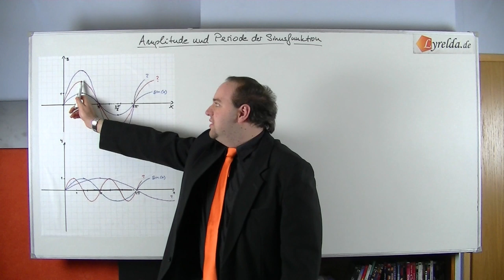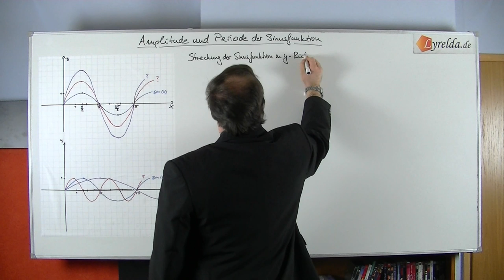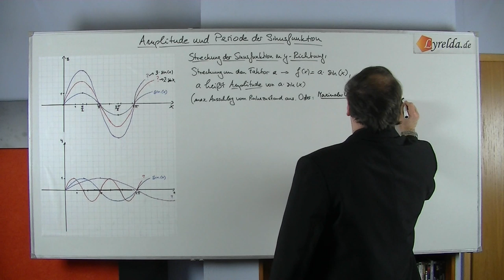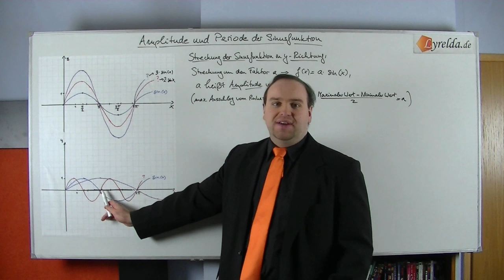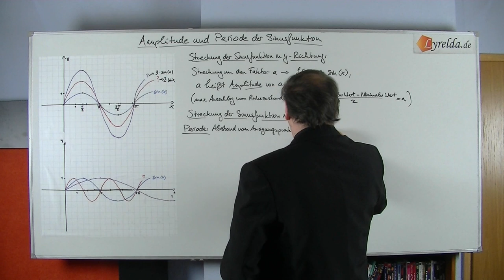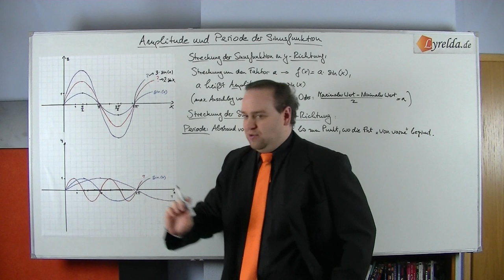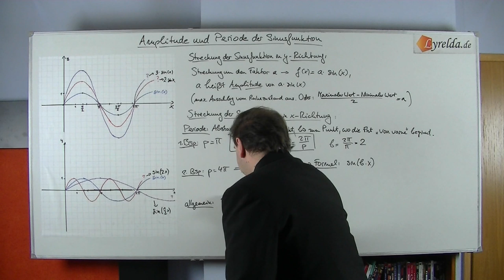Amplitude & Periode - Lyrelda.de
LyreldaHD